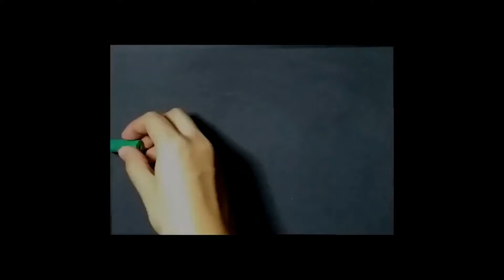Soft Pastel Drawing - A Cute Hamster / How to Draw a Hamster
🎨 Materials:

* Soft pastels Rembrandt/Carbothello/Unison
* Pastelmat

For donations in this channel (if you feel you want to give back)